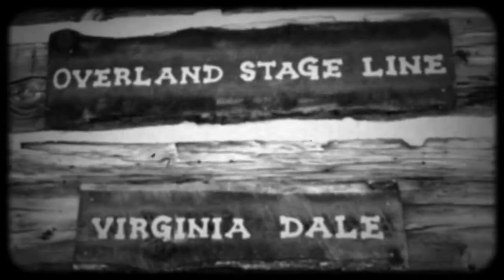Virginia Dale Stage Station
A brief overview of the 2013 open house at the Virginia Dale Stage Station. June 8, 2013.